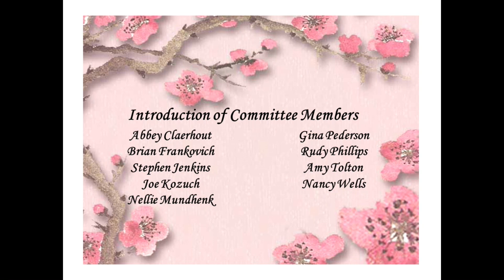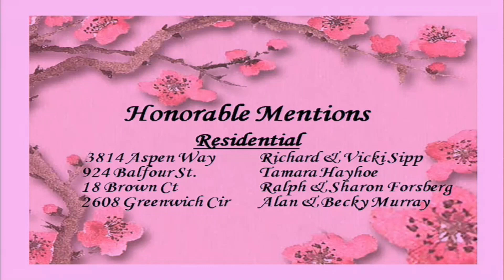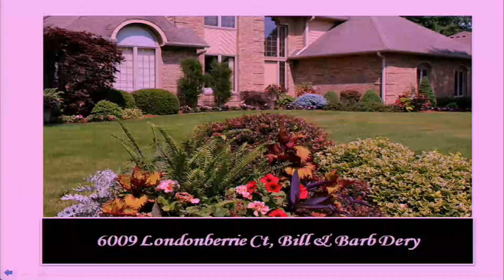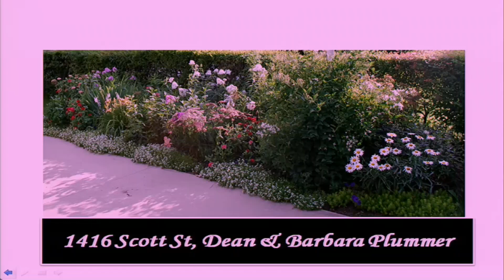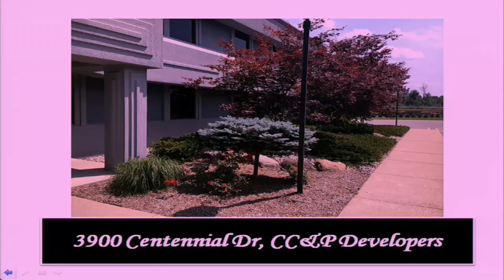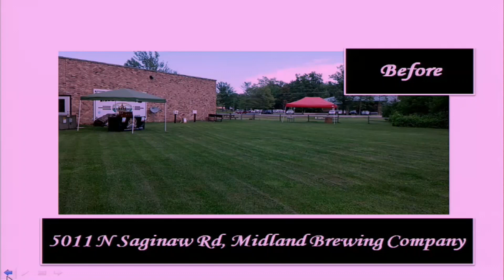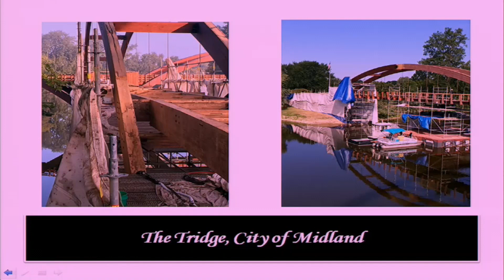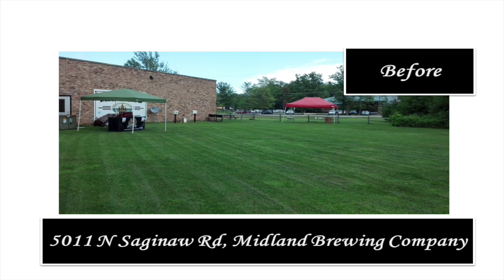Appreciation of Beautification Awards 2018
Presentation of awards for those who were nominated and won the 2018 appreciation of beautification awards.